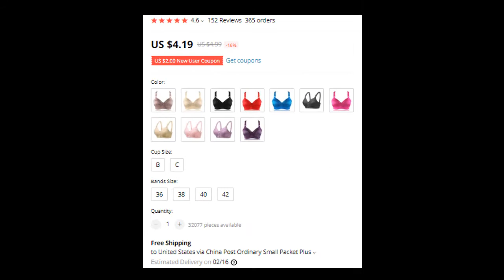9 Colors plus Size 36 42 B C Cup Ladies Push up Wire Free brassieres Underwear Wireless Hot Lingerie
9 Colors plus Size 36 42 B C Cup  Push up  Bra

Wire Free brassieres Underwear Wireless Lingerie

9 Colors plus Size 36 42 B C Cup Ladies Push up Wire Free brassieres Underwear Wireless Hot Lingerie
9 Colors plus Size 36 42 B C Cup Ladies Push up Wire Free brassieres Underwear Wireless Hot Lingerie
9 Colors plus Size 36 42 B C Cup Ladies Push up Wire Free brassieres Underwear Wireless Hot Lingerie
9 Colors plus Size 36 42 B C Cup Ladies Push up Wire Free brassieres Underwear Wireless Hot Lingerie
9 Colors plus Size 36 42 B C Cup Ladies Push up Wire Free brassieres Underwear Wireless Hot Lingerie